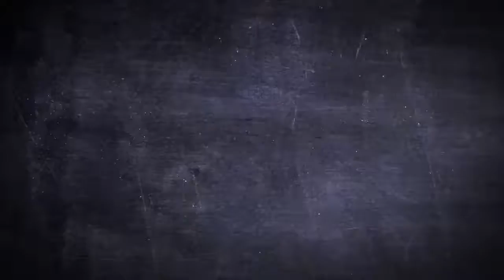Joystick Junkies T Shirt - Skull Invaders